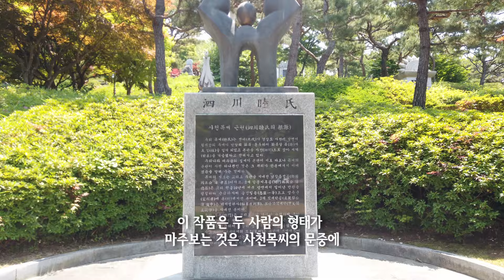사천목씨 시조와 조형물 1분 마스터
뿌리공원에 건립된 244개 문중의 조형물과 시조에 대해 1분 내외로 빠르게 뿌리정보를 요약 설명해드립니다.

뿌리 공원 : 대전광역시 중구 뿌리공원로 79(침산동)